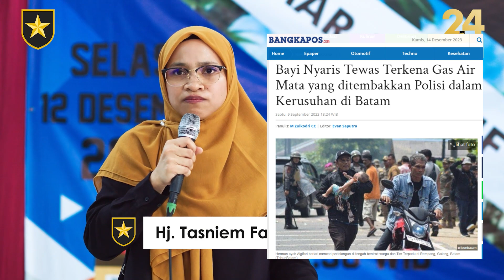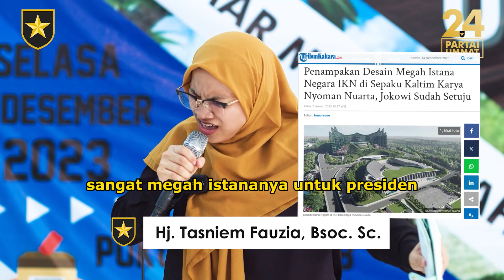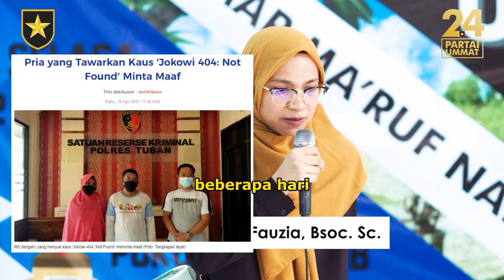JANJI STOP IMPORT TAK KUNJUNG NYATA, MALAH MAKIN UGAL-UGALAN!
9 tahun yang lalu, Jokowi menjanjikan akan stop import beras, sayur, buah, garam, jagung, daging, dan seterusnya, namun semuanya hanya janji kosong, yang ada malah import makin ugal-ugalan. Akankah rakyat kita terus menjadi obyek pencitraan?